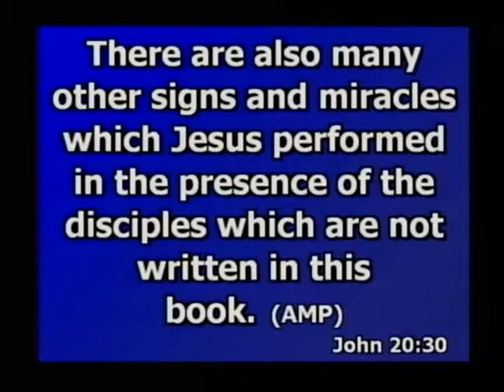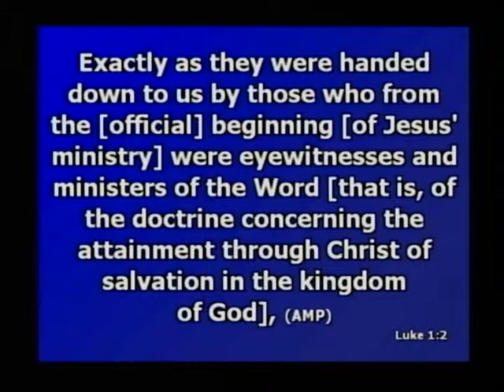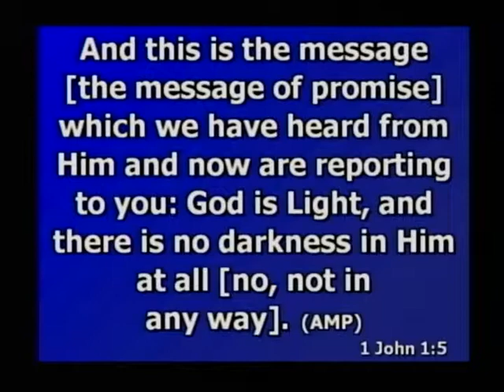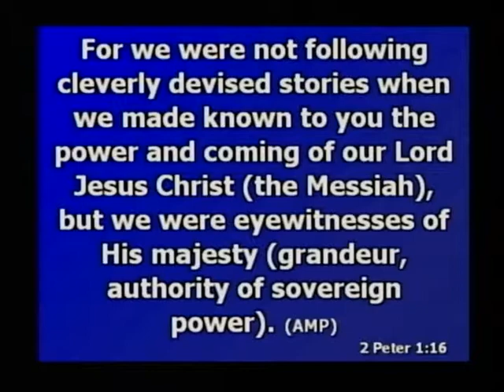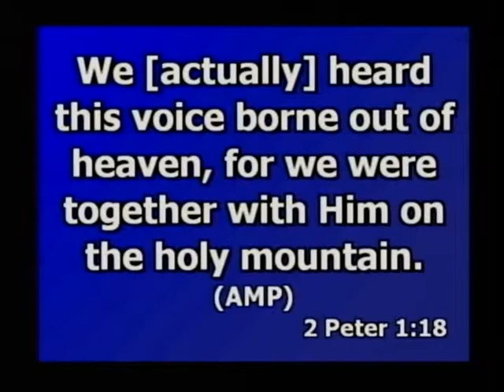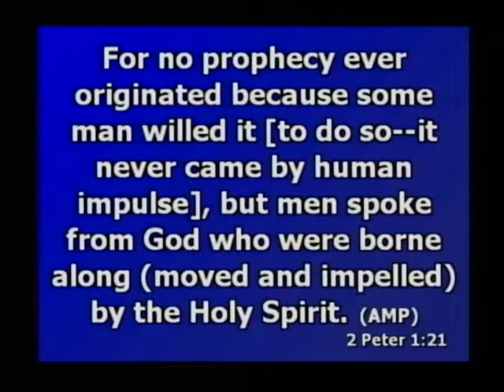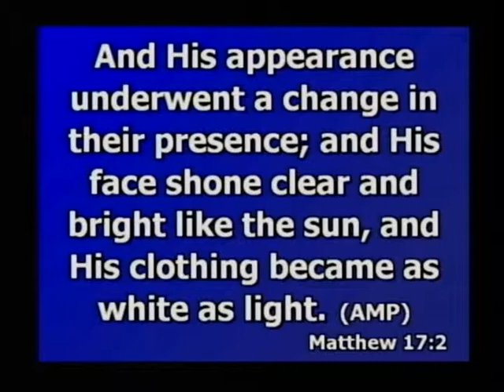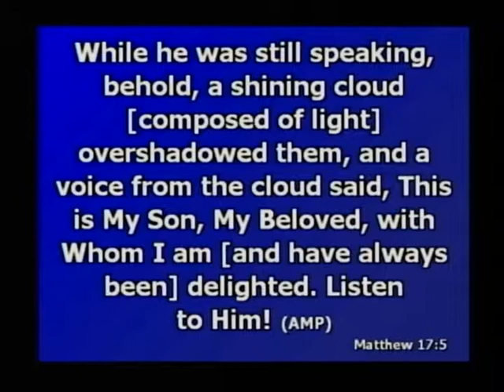Eye Witnesses - Bob Tilton